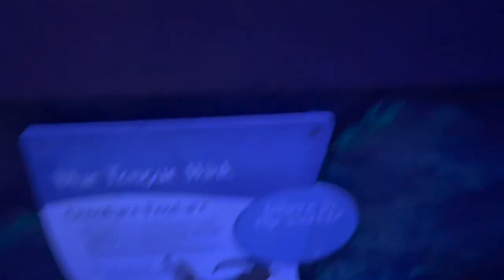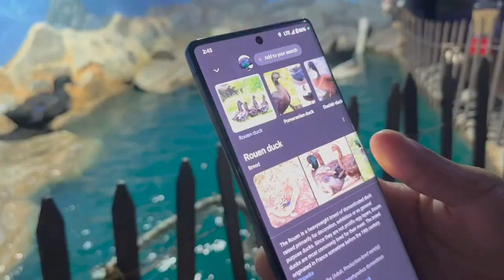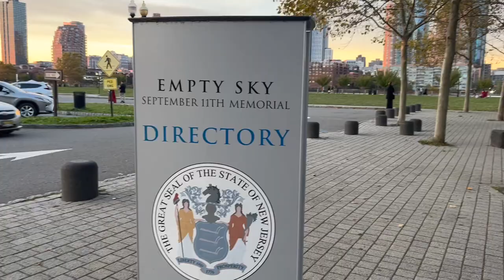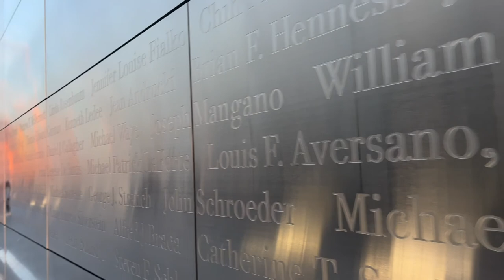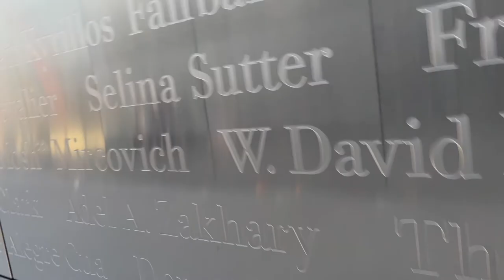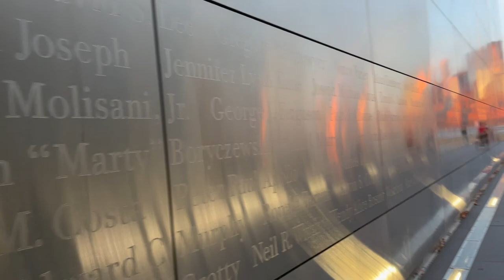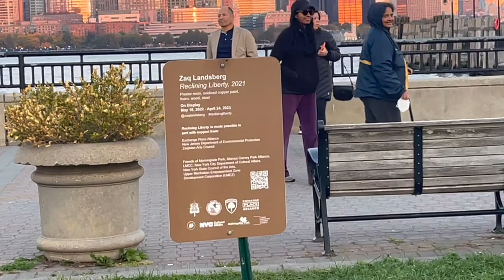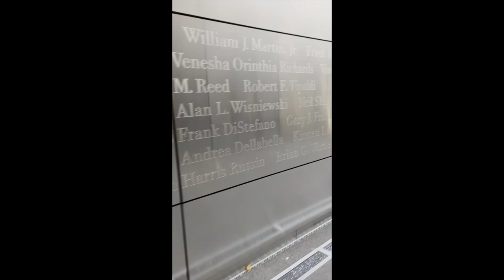All Day Date | SeaQuest Aquarium, Liberty State Park, 9/11 Memorial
Hey y'all, welcome back to another video. In this video, come with us as we take an all-day date! We visit the SeaQuest Aquarium in Woodbridge, NJ and then travel north to Liberty State Park. Come take a picturesque walk with us and visit the statue of liberty, the free way. Then let's wrap it up with a visit to the 9/11 memorial site.